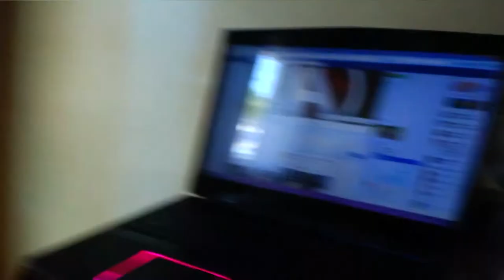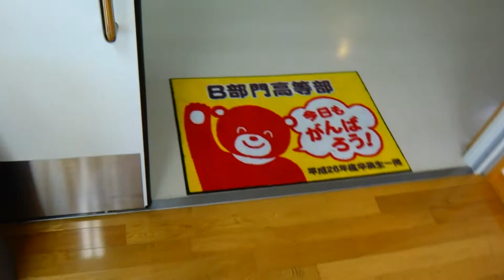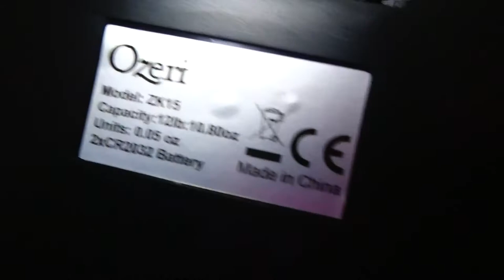Getting Back On The Grind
Well, back in Japan now after the trip to Taiwan for Golden Week vacation and that means it's time to get back on the grind, for the cut and for school